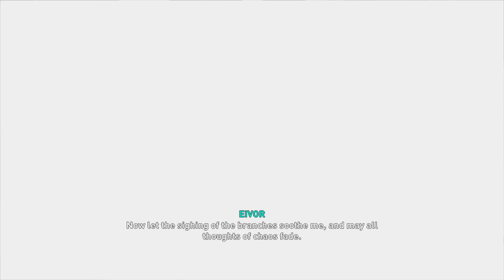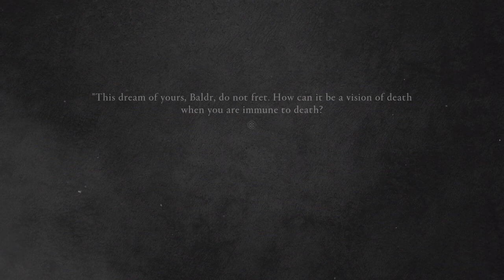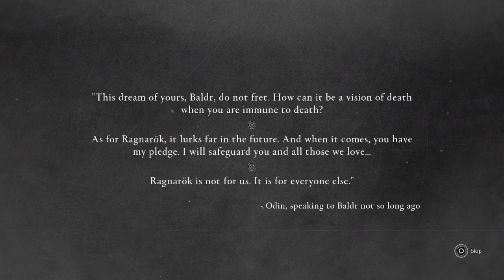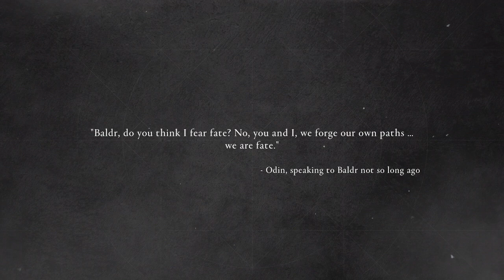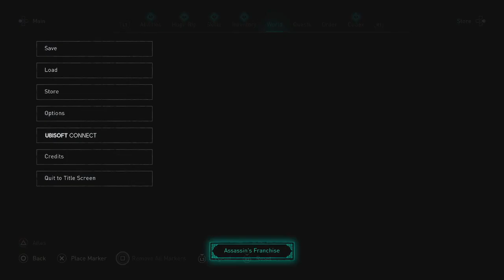Assassin's Creed Valhalla - New play through (part 48)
Assassin's Creed Valhalla - New play through (part 48) -- Watch live